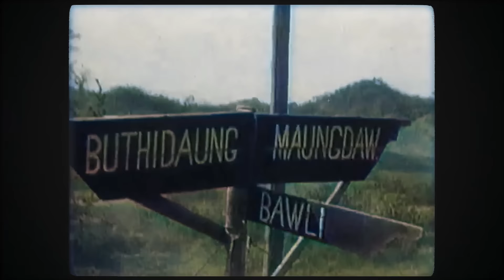165 - Showdown at El Alamein - WW2 - October 23, 1942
Could this be the beginning of the big break in North Africa? The Allies have the men, the armor, and the fuel... they just have to deal with the Axis minefields to try and get started.  And the Axis are throwing ever more men at Stalingrad as the Soviets grimly hold on. Another roller coaster of a week.

Hosted by: Indy Neidell
Director: Astrid Deinhard
Producers: Astrid Deinhard and Spartacus Olsson
Creative Director: Wieke Kapteijns
Creative Producer: Maria Kyhle
Written by: Indy Neidell
Research by: Indy Neidell
Edited by: Lucas Aimó
Map animations by: Daniel Weiss
Map research by: Markus Linke
Sound design by: Marek Kamiński
Colorizations by:
Daniel Weiss, Mikolaj Uchman

Image sources:
US Navy Archives
USHMM
IWM
Bundesarchiv

We Must Be Prepared - Brightarm Orchestra
Try and Catch Us Now - David Celeste